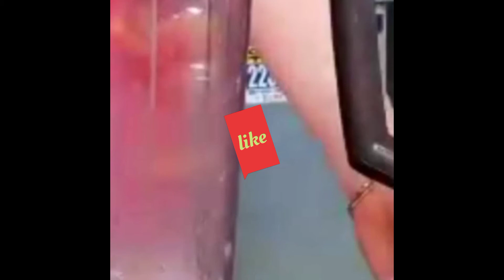Fresh And Tasty|Mix Fruit juice| Food Stree|tBY MARYAM V_LOGS